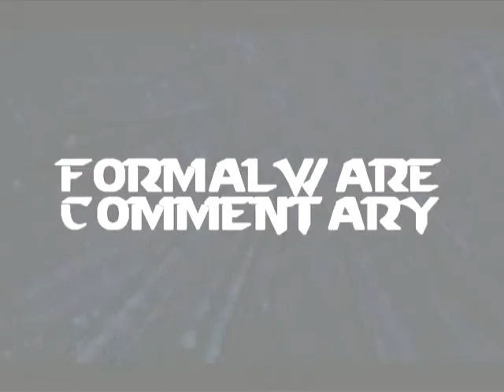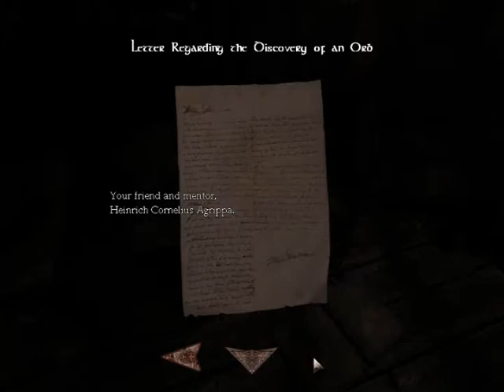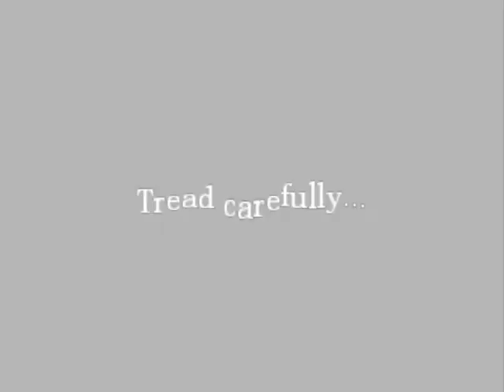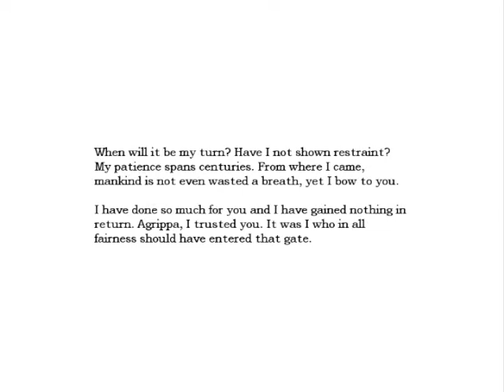Amnesia: The Dark Descent Gameplay With Commentary Part 7: LAGGY DOG SLAUGHTER TIME!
Yeah, yet another part of our adventures through... Wherever we are...
YEAH!
The intro music is Trixie's Good Side by PinkiePieSwear.